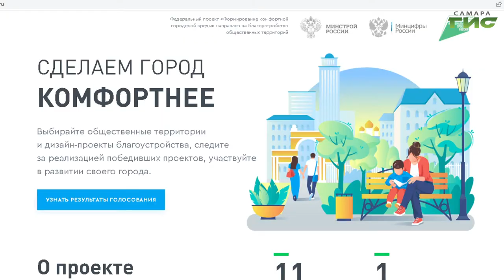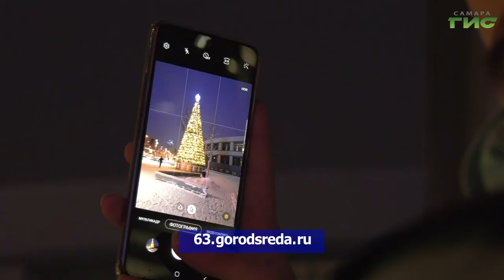С приходом плюсовых температур воздуха к работе сотрудников коммунальных служб особое внимание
Самара уверенно держит курс на весну. С приходом в город плюсовых температур воздуха к работе сотрудников коммунальных служб особое внимание. Избавляться от последствий снегопадов и гололеда поручено в усиленном режиме. Такую задачу перед профильными ведомствами поставили на совещании в мэрии. Ход работ по уборке столицы региона контролирует глава Самары Елена Лапушкина. К примеру, в эти выходные мэр города проверила большинство районов областного центра. Какие были выявлены замечания и на что, кроме, уборки и вывоза снега стоит обратить пристальное внимание, -   узнала Ольга Павлова.